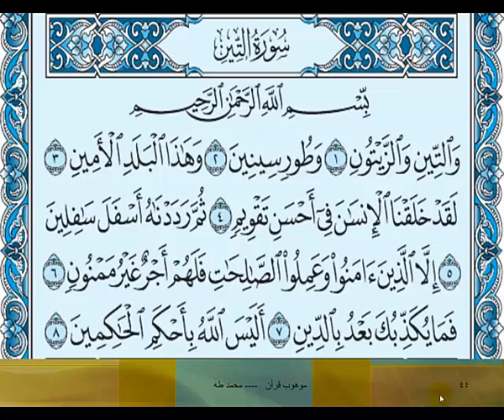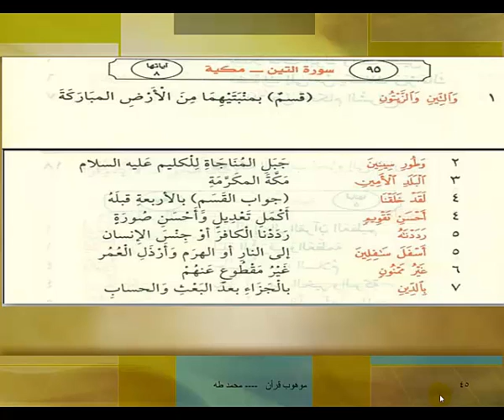والتين والزيتون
سورة التين الزيتون للاطفال